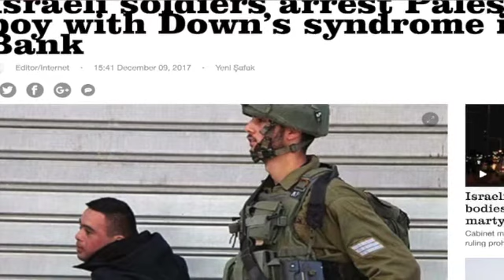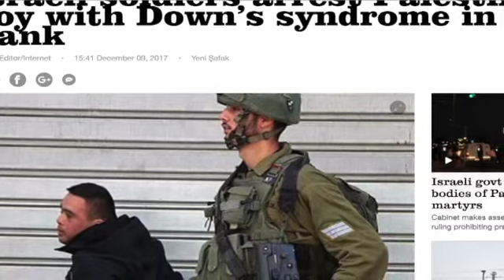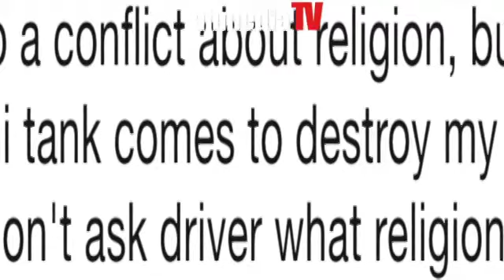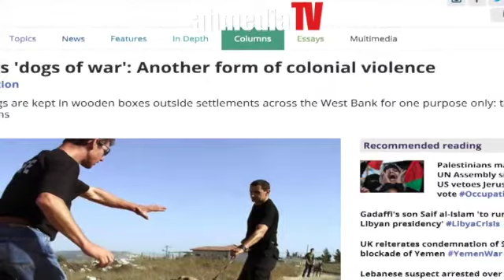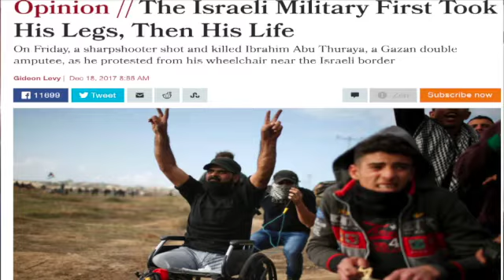Journalist CJ werleman, his journey, from anti-Muslim bigot to activist for Muslim human rights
CJ Werleman , a journalist, published author, political commentator, and activist who provides insights into the Israel-Palestinian conflict, injustices carried out against Muslims under the guise of the US' global war on terrorism, and rising anti-Muslim discrimination. Insights the mainstream media too often ignores.

From Palestine to Kashmir; from Burma to Syria; from India to Chechnyna; from refugee camps in Germany to those in the South Pacific; Muslims are being occupied, oppressed, bombed, and vilified.

As has becomes the norm, however, crimes and injustices carried out against Muslims are too often overlooked by the Western media, while crimes carried out by Muslims are exaggerated and overrepresented in the media by 449% (LexusNexus Academic, 2017).